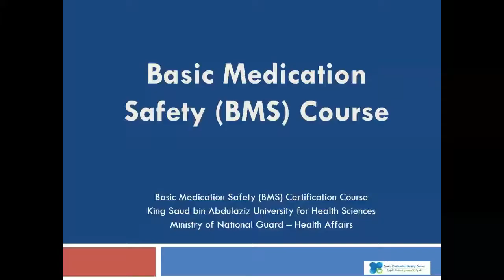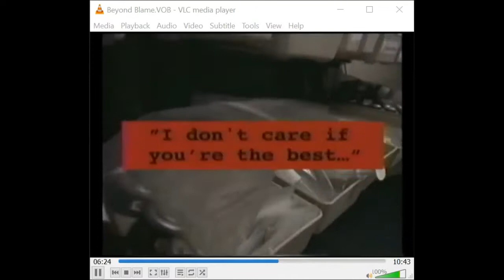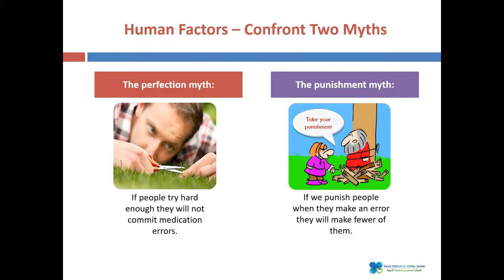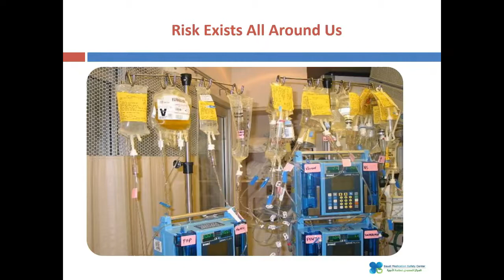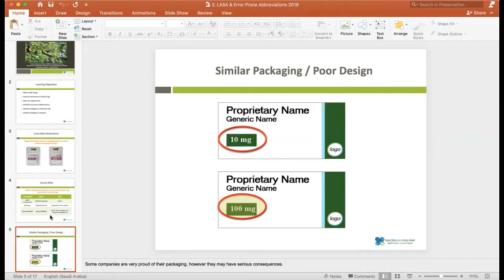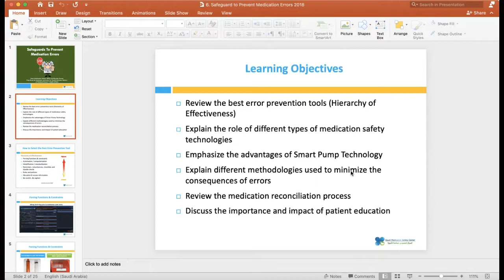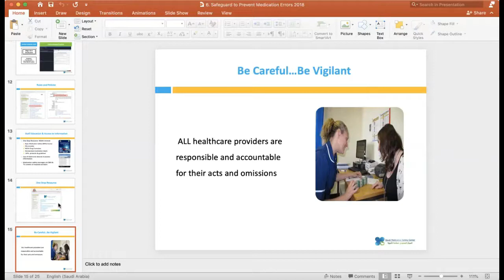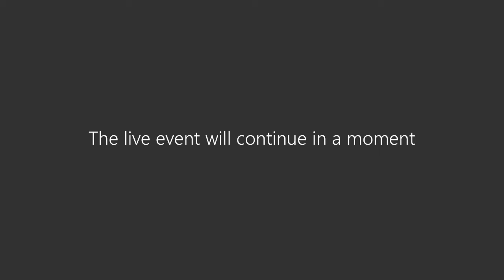Basic Medication Safety PART 1